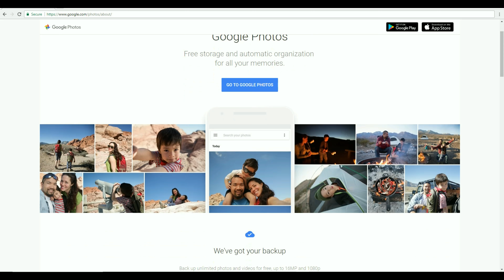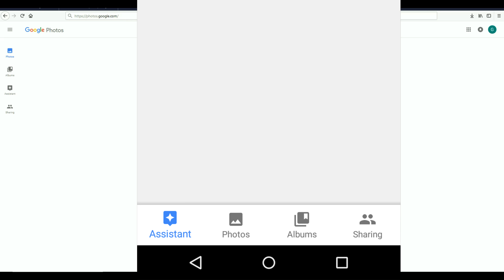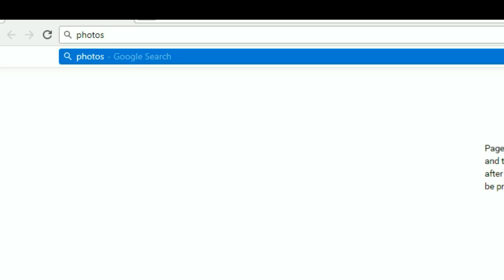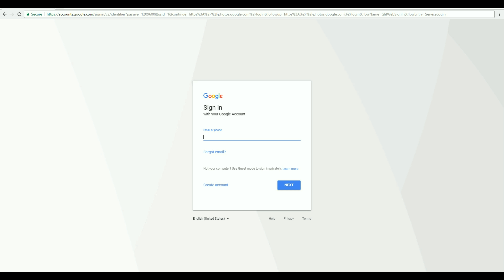All Your Photos & Videos are Saved in this App l Check now!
In this Video, I will show you an Andriod app where all your photos & Videos are saved. Yes, 2-3 years old photos are also saved in that app. You can check that app on your android phone right now.